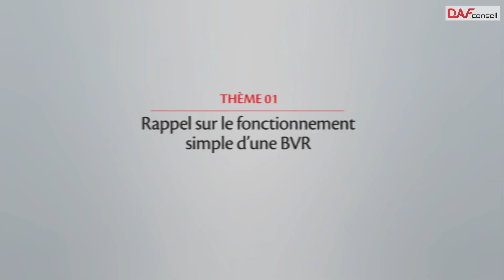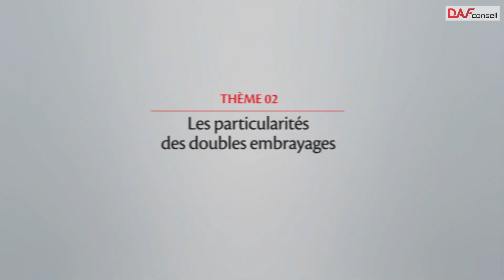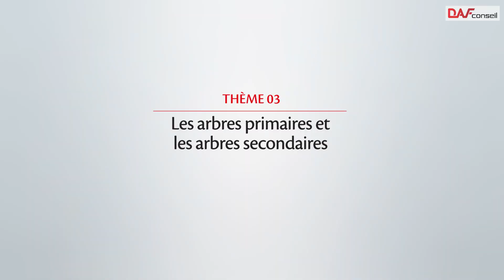TECHNI'Boost n°1 - Boîtes de Vitesses Robotisées : Tout ce que Vous Devez Savoir ! 🛠️🚀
🚗 Découvrez les secrets des boîtes de vitesses robotisées ! 🚗

Vous vous demandez comment fonctionnent les boîtes de vitesses robotisées et pourquoi elles permettent des changements de vitesse si rapides et fluides ? 🤔 Cette vidéo est faite pour vous ! 🎥

Dans cette vidéo, nous allons explorer :

Le fonctionnement des boîtes de vitesses robotisées 🛠️
Les particularités des doubles embrayages ⚙️
Les arbres primaires et secondaires 🔧
Le passage des vitesses sans à-coups 🚀
Rejoignez Régis Bodin, formateur en technologies automobiles depuis 15 ans chez DAF CONSEIL, pour une explication claire et détaillée de ces systèmes fascinants. 🌟

🔍 À la fin de cette vidéo, vous saurez :

Pourquoi les vitesses passent si rapidement 🚗💨
Comment les doubles embrayages fonctionnent 🛠️
Pourquoi il n'y a pas de temps mort lors du changement de vitesse ⏱️
Ne manquez pas cette opportunité de devenir un expert des boîtes de vitesses robotisées ! 📲🔔

0:00 Introduction
1:02 THÈME 1 : Rappel sur le fonctionnement simple d'une BVR
2:22 THÈME 2 : Les particularités des doubles embrayages
3:59 THÈME 3 : Les arbres primaires et les arbres secondaires
4:44 THÈME 4 : Le passage des vitesses
7:22 Conclusion